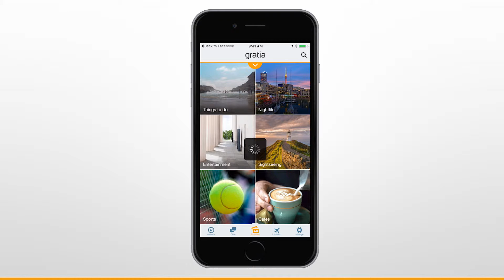Gratia Activity Deck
Opening a Gratia category will display its activity deck. The deck is made up of a series of activity cards. Cards can be swiped right if it's something you're interested in and want to save for review. And left if it's not something you're interested in right now.